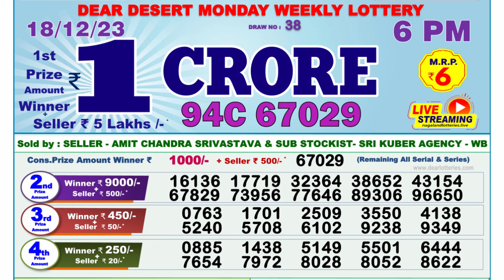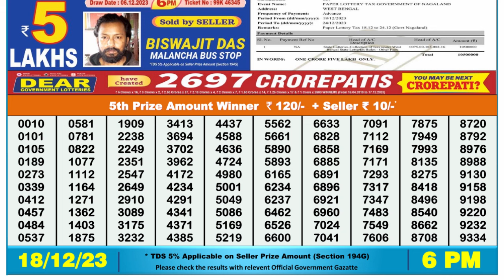Dear Lottery Sambad 6pm today 18.12.23 Nagaland State Lottery Result